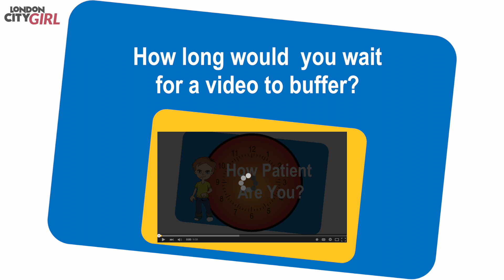How Patient Are You?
A quick info-vid on how patient the average person is. We hope you enjoy :)

There are a lot more video to come on LondonCityGirl this year, covering a wide range of topics, from science to finance to fashion. Thanks for your patience! x